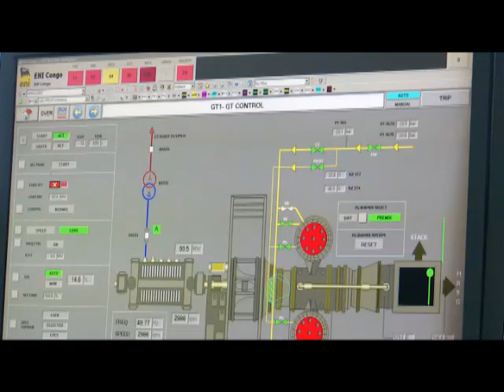Le point sur la visite de travail du président de la République Denis Sassou N'Guesso à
Le président de la République Denis Sassou N'Guesso et son épouse Antoinette Sassou N'Guesso ont effectué du 17 au 21 février 2020 une visite de travail à PointeNoire dans le département du Kouilou. Une visite marquée par de nombreuses inaugurations de chantiers industriels prometteurs pour l'emploi des jeunes.